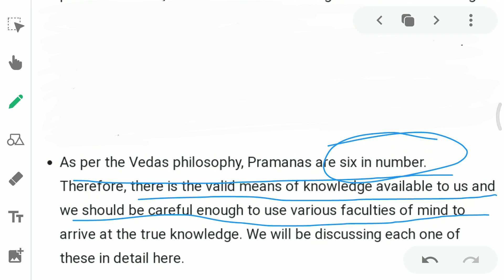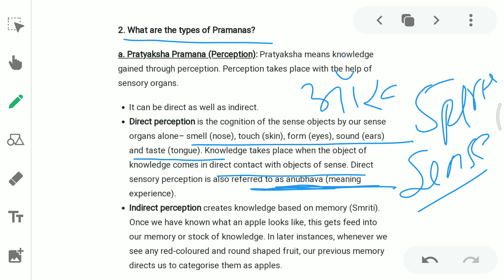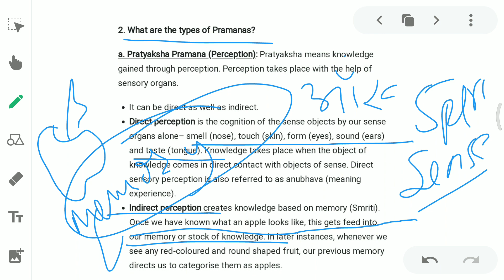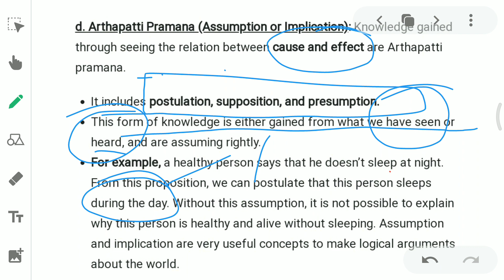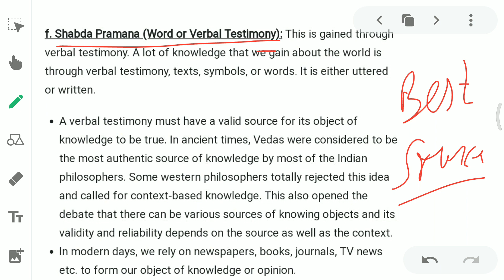NTA UGC NET Indian Logic l NET Indian Logic: Means of Knowledge Unit-6 l Reasoning l UGC NET Paper l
The Answer Key with solution of UGC NET Paper 17 October 2020  shift 1.

The links of previous days papers given below...

Link of Current Affairs...

ARIIA Ranking